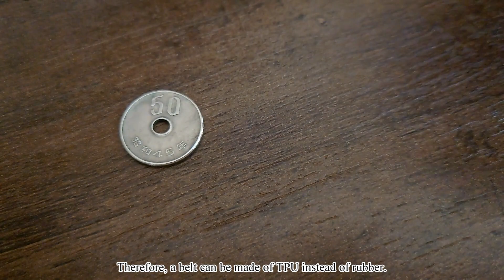【3D Printer】TPUベルト (TPU Belt)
TPUフィラメントでタイミングベルトを作りました。
3Dプリンターでも硬貨ほどの大きさのものを作ることが出来ます。
I made a timing belt with TPU filament.
3D printers can also be used to create works as large as coins.